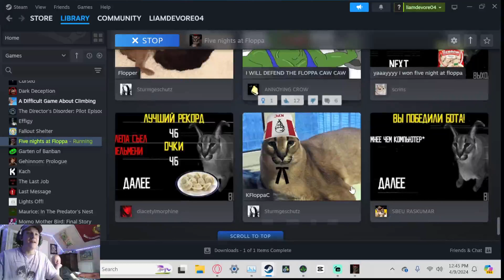Sirenhead Keeps Touching Me 😩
Anything helps :)